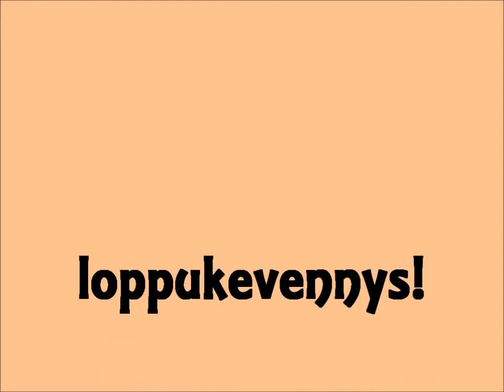VAUVOJA, VAUVOJA EVERYWHERE PART. 2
eelan ja hiiren muksut pikkupalleroina, tuih!
ja kyllä, oon muumifani myös. :3